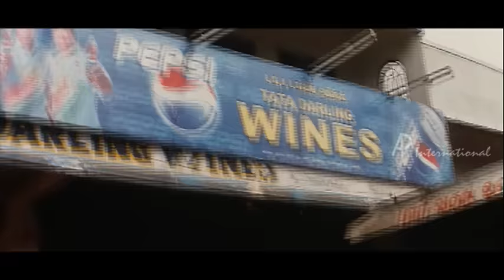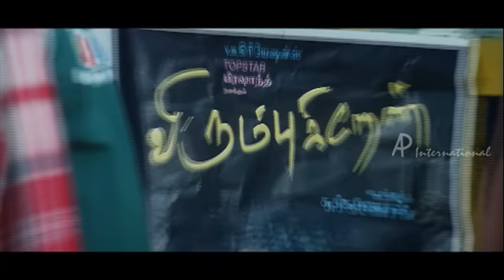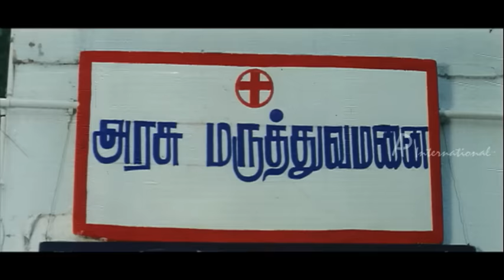Singara Chennai | Tamil Movie Comedy | Rathi | Abhinay | Kalabhavan Mani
Singara Chennai | Tamil Movie Comedy | Rathi | Abhinay | Kalabhavan Mani | Full Tamil Movie Comedy | Comedy Scenes
Star Cast: Rathi, Kalabhavan Mani, Abhinay, Vijayan
Direction: Dharma

Singara Chennai is a Tamil Thriller Movie. Sadha is daughter of Vijayan. Sadha falls in love with Abhinay and elopes with him to Chennai.  They travel in Kalabhavan Mani's auto and plan to stay in Abhinay's friend house. Kalabhavan Mani comes to know that Abhinay is a criminal and saves Rathi from him.